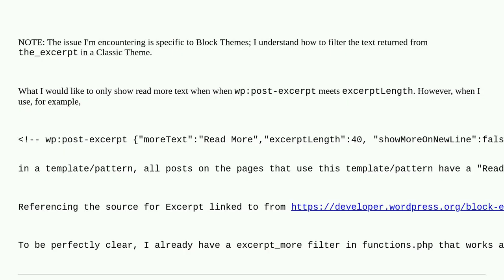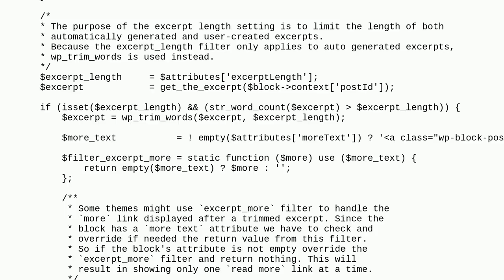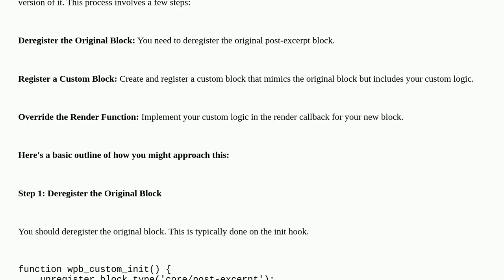Wordpress: Only show read more text when when wp:post-excerpt meets excerptLength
Only show read more text when when wp:post-excerpt meets excerptLength

A special thanks goes out to the awesome community

  filters read-more excerpt theme-development